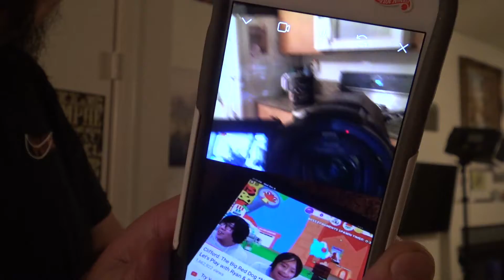Dad & Daughter Night - Playing Ryan's World & Talking about Clifford Movie by Paramount Pictures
Jamie Skeie is a Dad, Author, YouTuber, SAG-AFTRA Actor, Model, CEO, and Entrepreneur. You can purchase his books at Amazon, Walmart, and other book stores. A lot of his books feature parrots, dogs, and mythical superhero creatures; who help save people and reunite families.